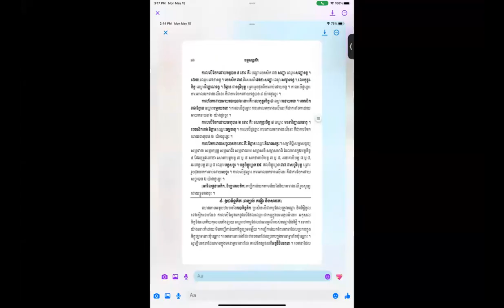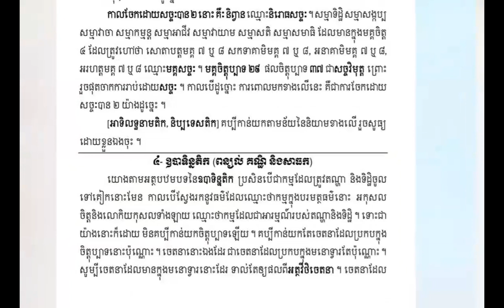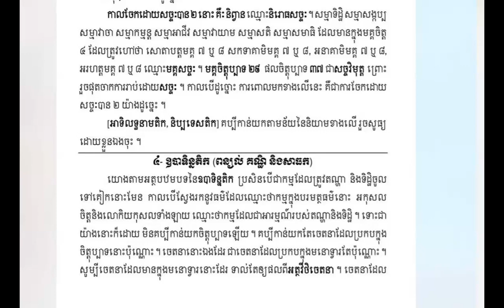🌺🍃រំលឹក​ធម្មសង្គណី​ 🌾👉​ឧបាទិន្នតិក​ តតិយបទថា​🌳👉 | Ven. Long Kimleang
🌺🍃រំលឹក​ធម្មសង្គណី​ 🌾👉​ឧបាទិន្នតិក​ តតិយបទថា​🌳👉 by Ven. Long Kimleang
ជីវិត​គឺ​ធម៍​ ធម៍គឺជីវិត